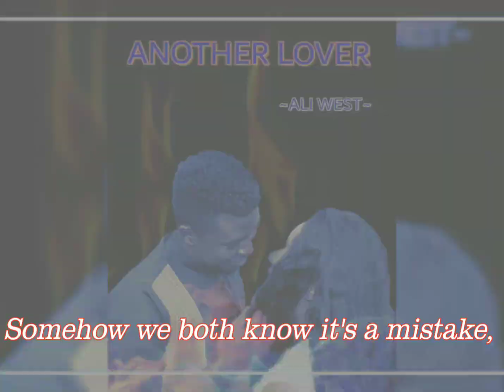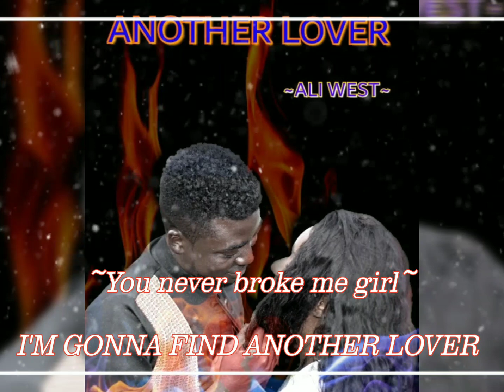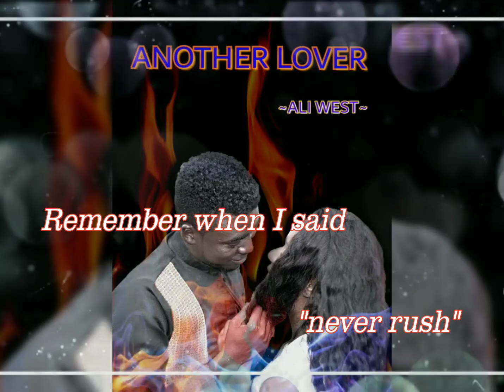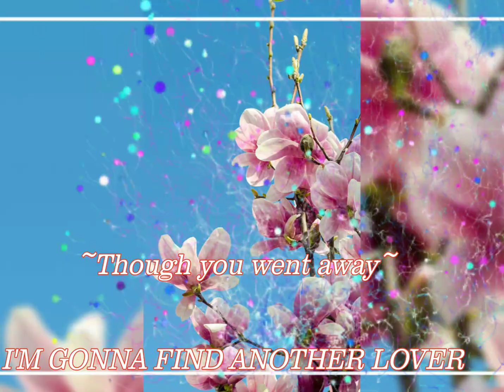The Definition {Ali West} - Another Lover {lyrics}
Break-up moment

Life situations that you can't ignore but get ready to face it and accept it when it happens.